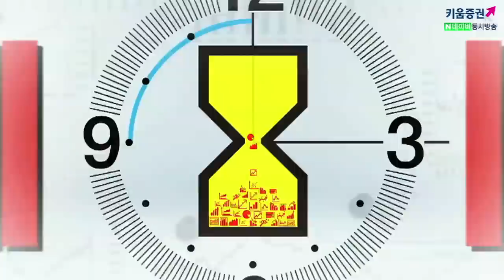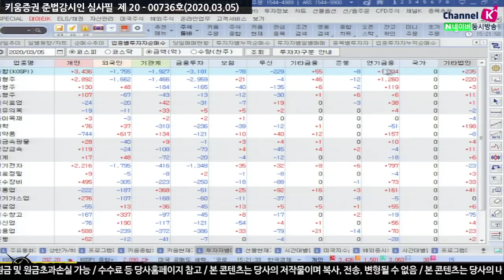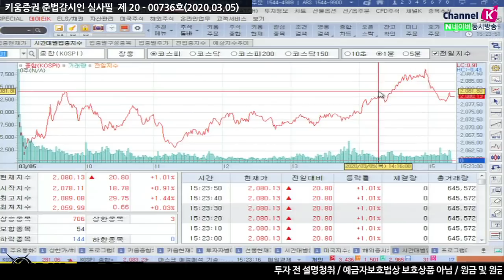[주식투자][시장분석] 마감시황 / 코스피 2,080선 탈환 성공!! 유동성 장세에 대한 판단은? (20.03.05)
중국 코로나 확진자가 정점을 기록하고 완화되는 모습
중국증시 강세에 따른 기관들의 선물 물량 감소가 원인으로 판단
코로나19 사태는 달리 역사상 최초로 '공급' 이슈로
시장 영향에 대한 분석이 어려움
연준의 긴급 금리인하, 연준 뿐만 아니라 호주, 브라질, 중국 등
각국 금리인하 및 한국 '추경', 독일, 미국 등 경기부양에 따른
글로벌 유동성 장세가 펼쳐질 가능성
미국, 유럽 등 소비 '수요'단에서 이슈 발생시 파급력 커질 것​
김순영 채널K 앵커, 서상영 키움증권 투자전략팀장, 심수빈 ​연구원 투자전략팀​
「구독」과 「좋아요」 눌러주세요~